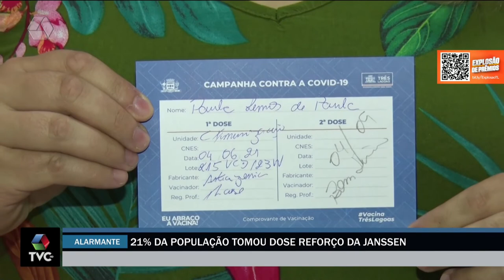Baixa adesão da segunda dose da Janssen preocupa autoridades de saúde